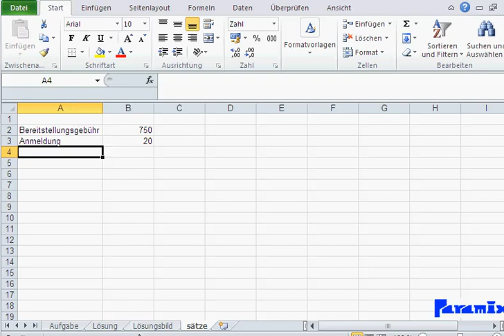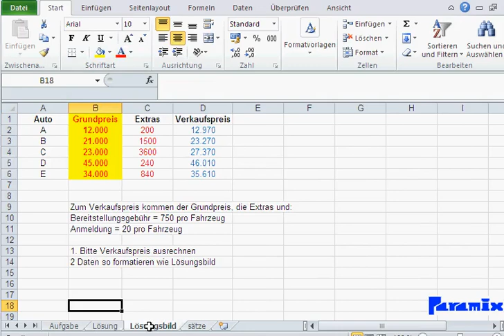Excel Grundlagen: Lösung zu Übung Zahlendarstellung in Excel